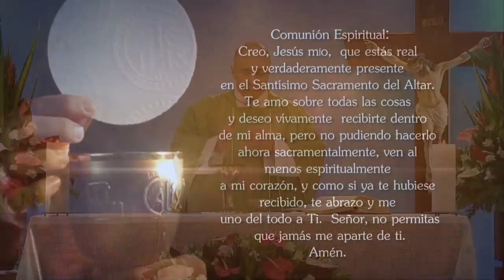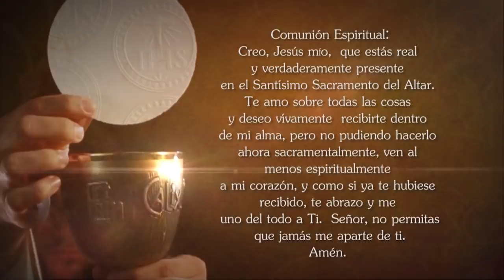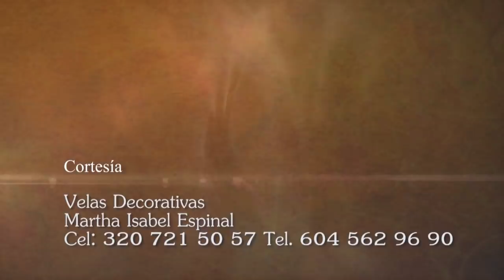Misa de hoy ⛪ Sábado 30 de Octubre de 2021, Padre Wilson Lopera - Tele VID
Tele VID te invita a compartir la Misa de hoy Sábado 30 de Octubre de 2021, celebrada por el Padre Wilson Lopera.

Eucaristía de hoy Sábado 30 de Octubre de 2021, Santa Misa de hoy Sábado 30 de Octubre de 2021